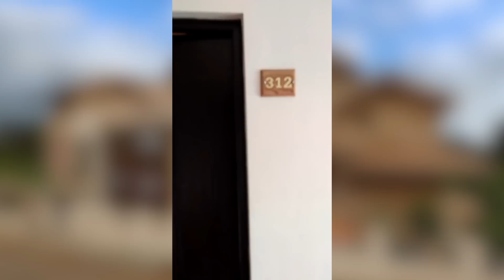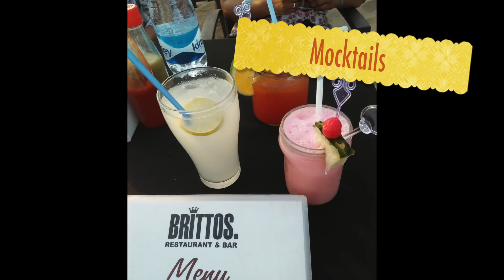Ladies Trip to Goa 2018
A 3 nights tour to North and South Goa with family. Explored goa on our own. Had lots of fun.